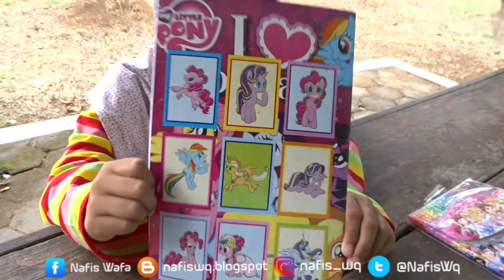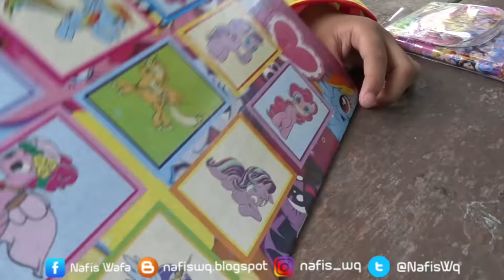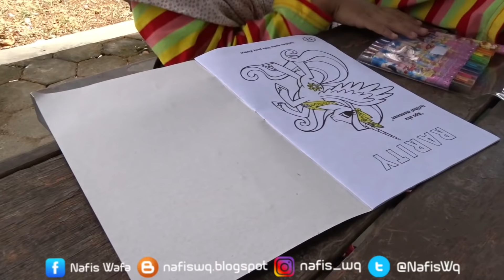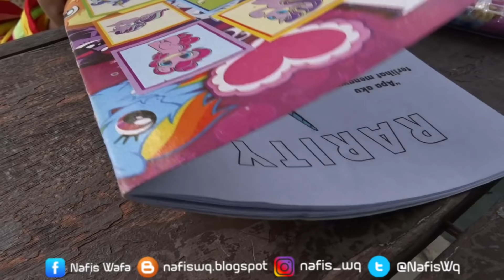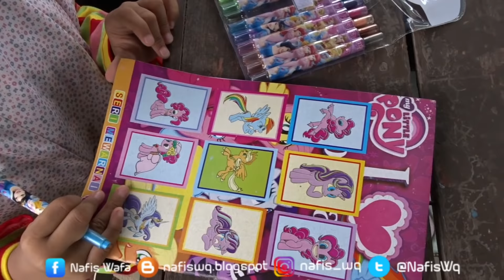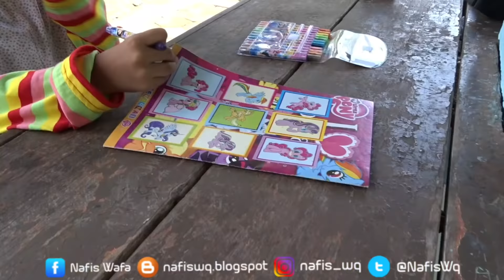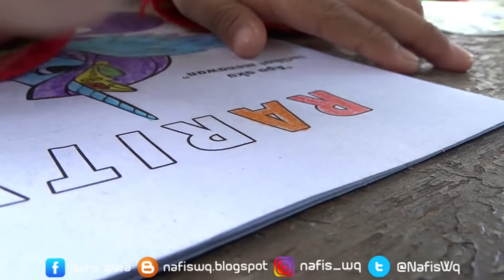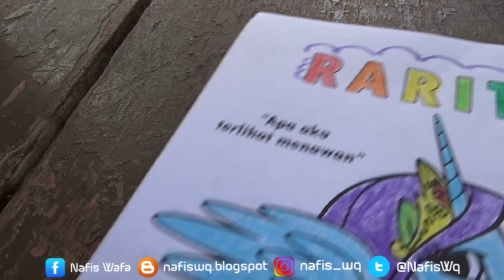Mewarnai Rarity My Little Pony 💙 Coloring Book My Little Pony 💜 Hobi Mewarnai Crayonya Princess 3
Kali ini nafis mau mewarnai rarity my little pony teman2, dan ini yang part 3 ya gaes, lucu lucu gambarnya dan ini adalah buku mewarnai terbaru dari nafis wq ya, kemaren yang baru beli di mall, kalian suka mewarnai gambar juga gak? mewarnai apa yang kalian suka di antara my little pony Rainbow Dash, Rarity, Pinkie Pie, AppleJack, Princess? kalau aku kuda pony my little pony dan ini adalah Rarity yang aku warnai, kalian yang kasih nilai ya...